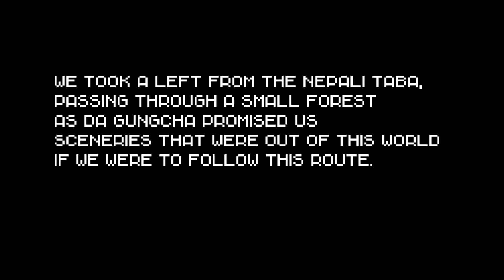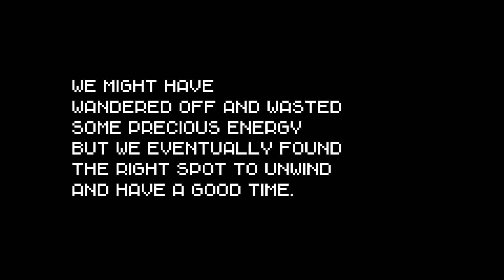EXPLORING THE HILLS LOCATED WEST OF KEINOU | MANIPUR TRAVELOGUE | SEARCHING FOR SOMETHING | PART B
We went further into the wilderness. From here we begin our trek down a path that isn't found on the maps.